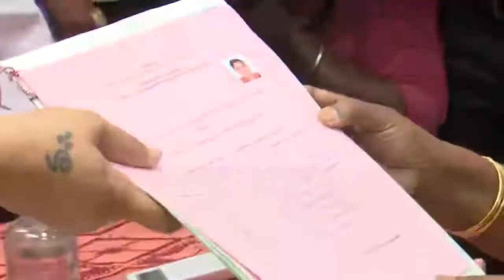Actress Kushbu Nomination | Kushboo khushboo khushbu kusbu BJP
Actress Kushbu Nomination | Kushboo khushboo khushbu kusbu